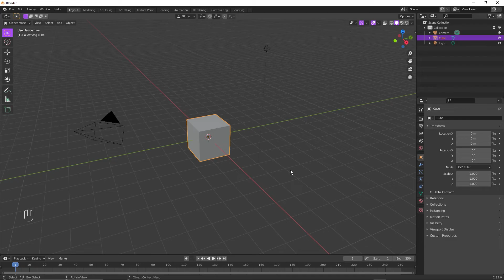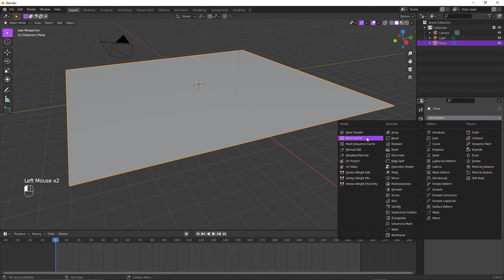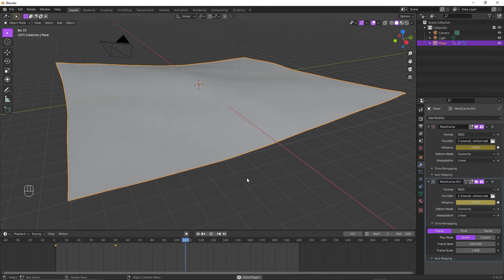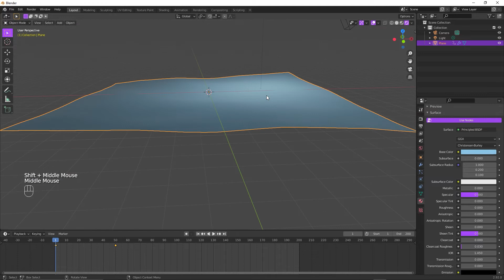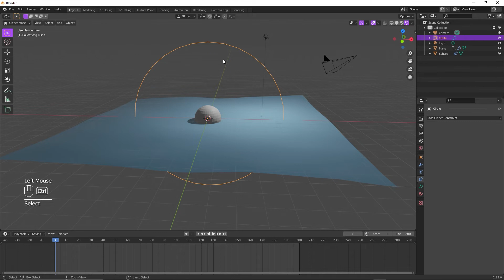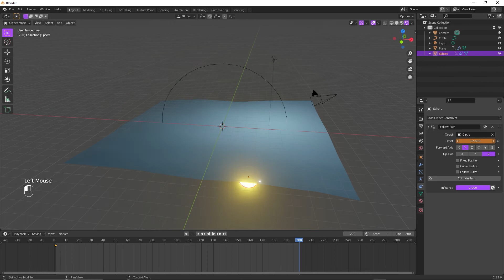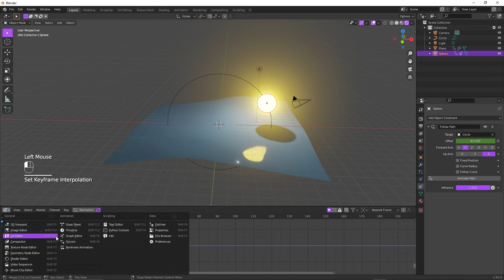Бесшовная анимация в Blender и MDD формат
О том, как сделать бесшовную анимацию в Blender, бесшовный цикл. И про аддон "Import-Export: NewTek MDD format".

Нажатые клавиши отображаются в левой нижней части видео. Если видео кажется быстрым, вы можете замедлить его в настройках (шестерёнка в правом нижнем углу видео).

Blender — профессиональное бесплатное программное обеспечение для создания трёхмерной компьютерной графики.